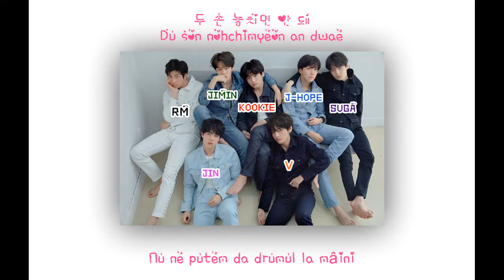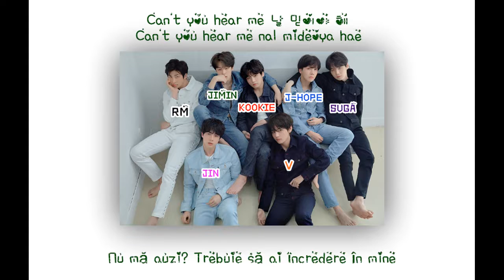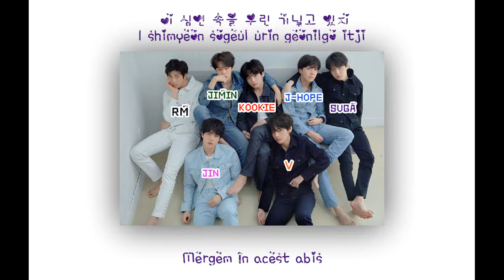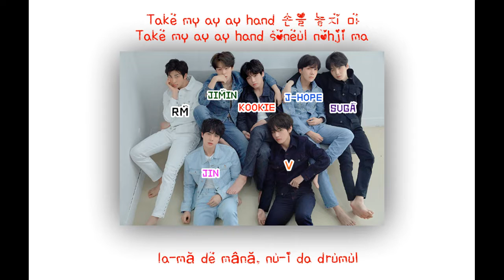[Han/Rom/Romanian Subs] BTS (방탄소년단) - Love Maze